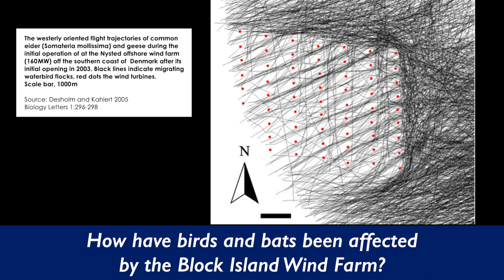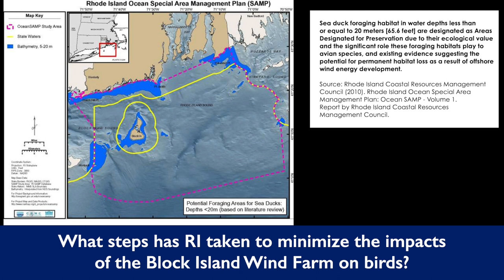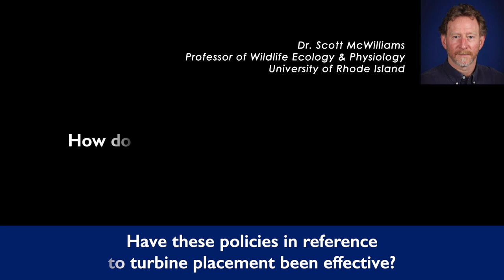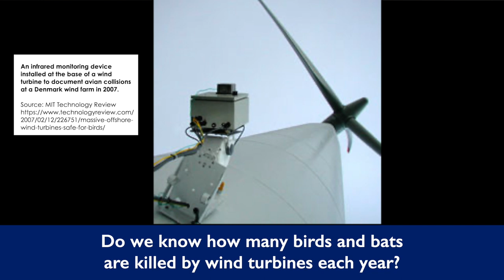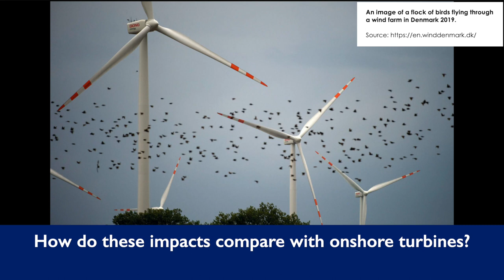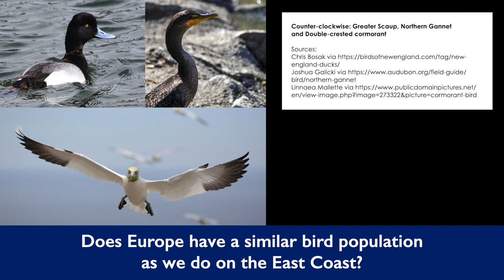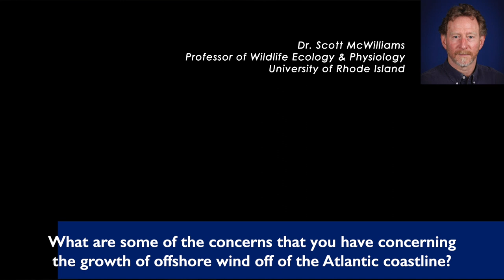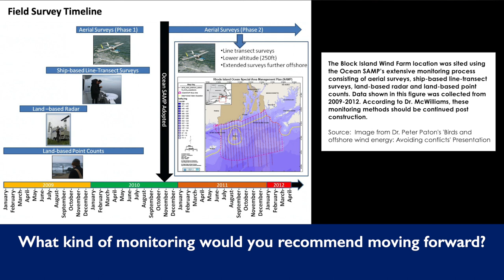Ask the Experts: The Effects of Offshore Wind on Birds and Bats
This video is part of Ask the Experts, an online catalog of information pertaining to Offshore Renewable Energy. The Ask the Experts database is managed by RI Sea Grant and the URI Graduate School of Oceanography Coastal Resources Center.

Dr. Scott McWilliams (URI Department of Natural Resources Science) discusses the findings of multiple URI studies that have set out to analyze the effects that the Block Island Wind Farm has had on birds and bats thus far.